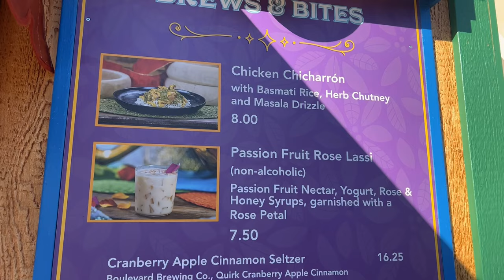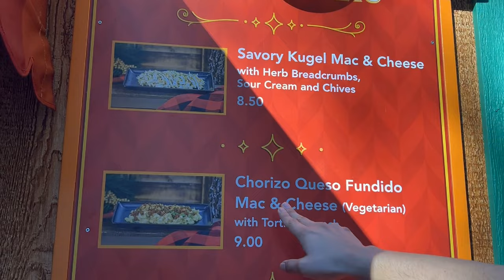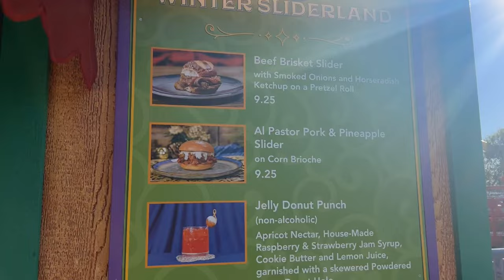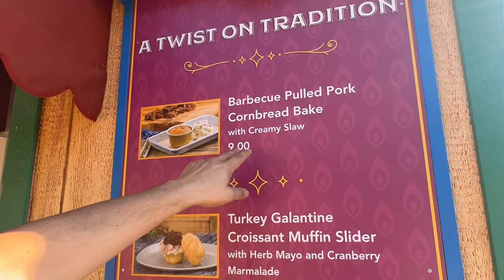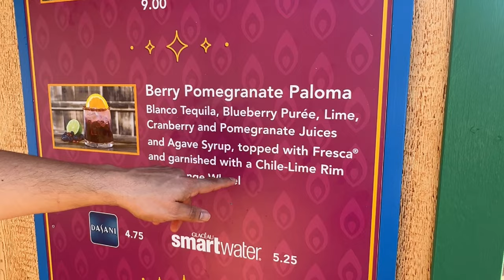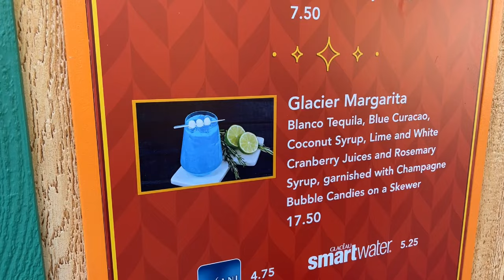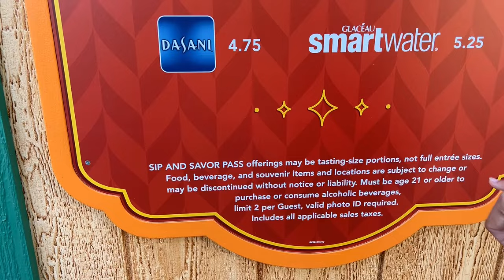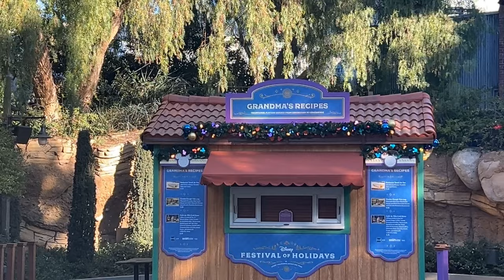Festival of the Holidays Booths Ups and Tree at DCA 2024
Here we are again and what a crazy time it is. Though we are allowed to grieve how we know best, we thought it best for our mental health to come to our happy place. We are going to be ok as long as we stand for whats right, and we stand together.
The booths of the festival of the Holidays are up and we wanted to share with you, the details. Don't forget the hoiday season at disneyland and DCA are happening November 15. So get out your stretchy pants!